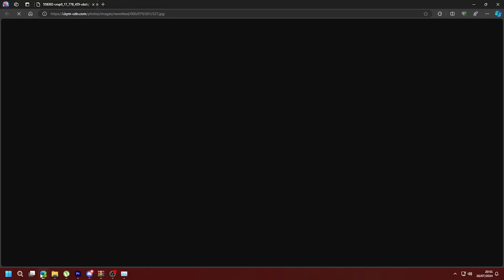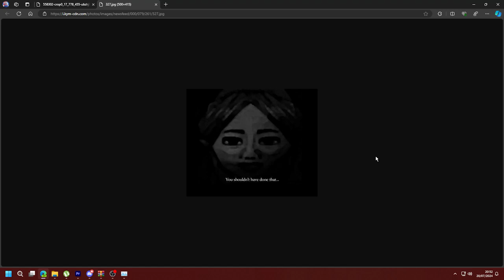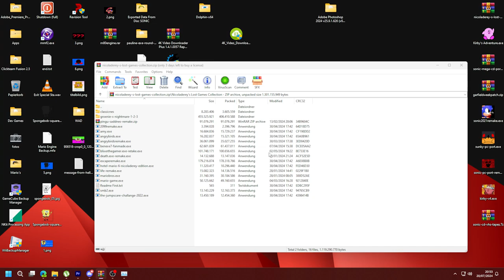Ben.exe 7 Fanmade -Replay